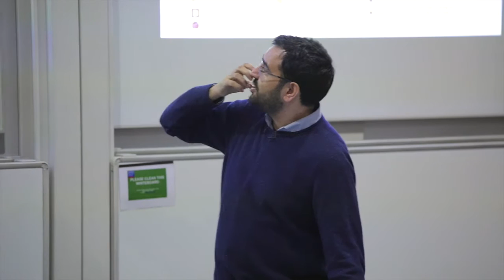Azeem Azhar: Founder of PeerIndex | London Business School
Join the TELL Series in welcoming Azeem Azhar, founder and CEO of PeerIndex. BusinessInsider listed him as the No. 1 person to follow in UK Tech and his illustrious resume is testament to this.

Azeem’s expertise lies in the tech scene and in the startup sphere, having done everything from founding companies to mentoring fledgling startups. He serves as an advisor for startups and tech deals at Firestatr, Seedcamp, Weave.ai and Portfolio.

Azeem Azhar currently serves as Director of Product at Schibsted Media Group. He has previously been Head of Innovation at Reuters and a Director of Product at Amazon. He is also an experienced media maven, having been a correspondent at The BBC, Guardian and The Economist. He also writes a popular digest called the Exponential View.

He is an influential voice in tech, having been invited to speak at Harvard Business School, London Business School and IMD, and at conferences such as LIFT, ETRE. He has also been interviewed by BBC, WSJ, NYT and most of the other big international publications.

Azeem graduated from the University of Oxford with a degree in Politics, Philosophy and Economics. His accolades are numerous and his notable achievements include ‘Grand Prix – Best Startup’ at the 2011 Europas; ‘London’s 1000 Most Influential’ in the Evening Standard rankings; and KPMG’s ‘Top 100 Asian Stars in Tech’

His talk at London Business School is part of the 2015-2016 Tell Series talks and it was recorded on 20 January 2015 at London Business School.